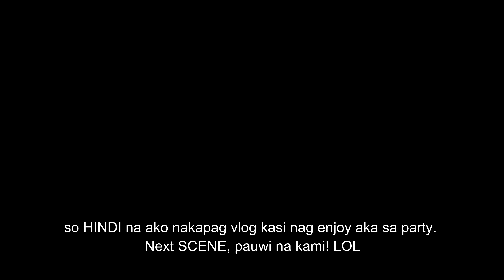NAG-PARTY KAMI NI GANDANG KARA! (CLARENCE 10TH ANNIVERSARY PARTY)